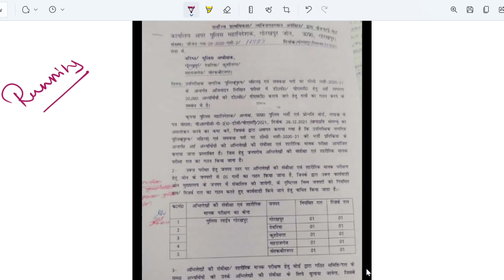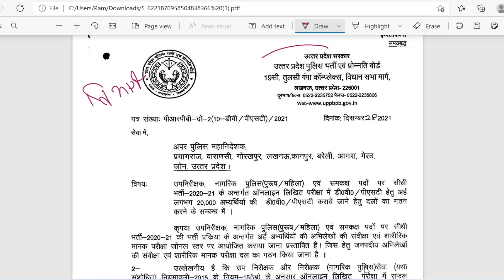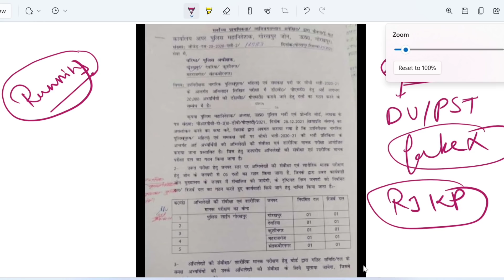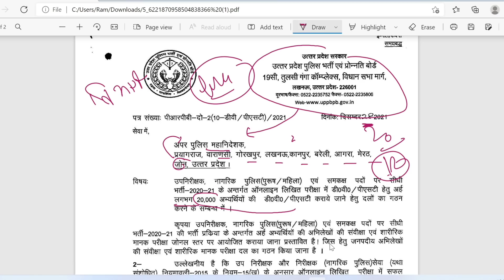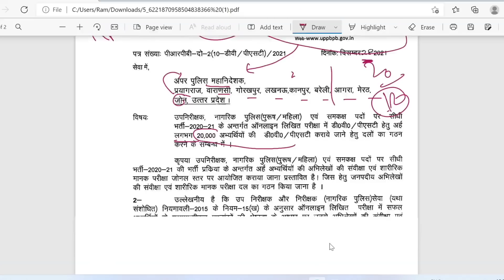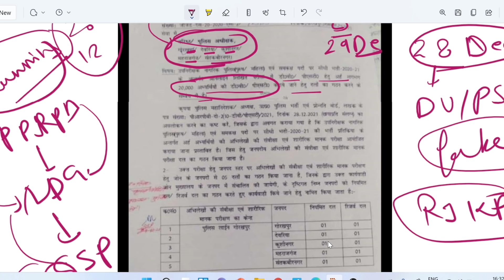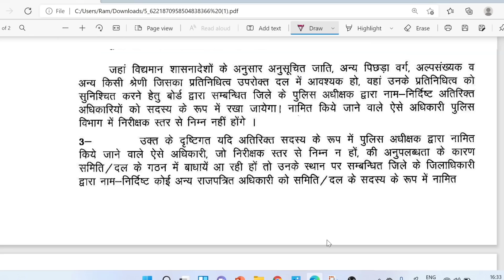UPSI DV/PST का एक और NOTICE वायरल।।क्या थी कल के Notice की सच्चाई...